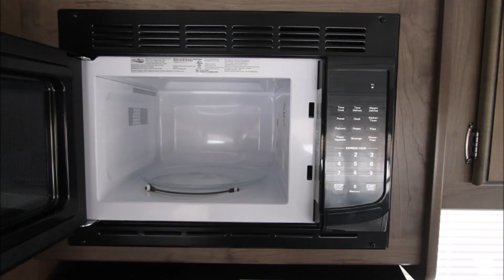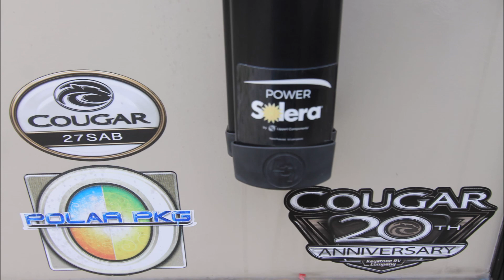2018 Keystone Cougar 27SAB RV Slideshow Video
Used 2018 Keystone Cougar Half-Ton 27SAB for sale! Affordable Half Ton Towable Travel Trailer with Rear Recliners!
From the Manufacturer:
From growing families, to full timers, Cougar vows to provide the top travel trailer floor plans and features to suit each dynamic, and maximize their unique camping experience. Growing with Cougar in a mid-level travel trailer is our forte! By avoiding fads and trends, we have been able to focus more on innovation, quality, style and affordability. These attributes are what our customers rely on, and appreciate, and are the hallmarks of America’s #1 selling brand. Cougar is the choice of yesterday, today and tomorrow!
Specs:
Length: 32 ft. (384 in.)
Width: 8 ft. (96 in.)
Height: 11.33 ft. (136 in.)
Dry Weight: 6,630 lbs.
Payload Capacity: 2,200 lbs.
GVWR: 8,800 lbs.
Hitch Weight: 975 lbs.
Total Gray Water Tank Capacity: 30.0 gal.
Number Of Propane Tanks: 2
Total Propane Tank Capacity: 14.2 gal. or 60 lbs.
Body Material: Aluminum
Sidewall Construction: Fiberglass
Number of Slideouts: 1
Power Retractable Slideout: Yes
Awning Length: 17 ft. (204 in.)
Power Retractable Awning: Yes
Leveling Jack Type: Front Manual / Rear Manual
Max Sleeping Count: 6
Number Of King Size Beds: 1
Air Conditioning Type: Automatic
Air Conditioning: 15,000 BTUs
Heater Type: Automatic
Heater: 35,000 BTUs
Water Heater Tank Capacity: 6 g
Water Heater Pump Power Mode: Electrical / Propane
Water Heater Tank Bypass: Yes
For More Pictures/Features and 360 Tour Please view our Website Listing. Thanks!